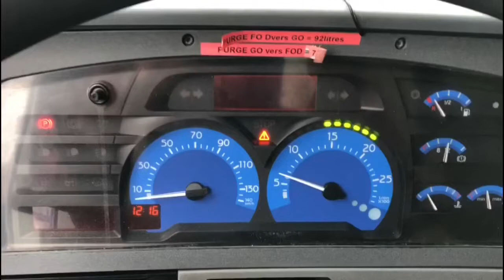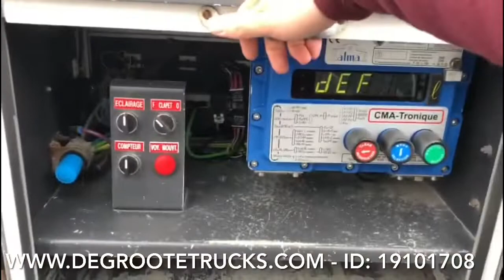Degroote Trucks: Renault Premium 270 DCi fuel truck for sale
For sale @Degroote Trucks & Trailers nv BELGIUM:
Renault Premium 270 DCi fuel truck
Truck ID: 19101708